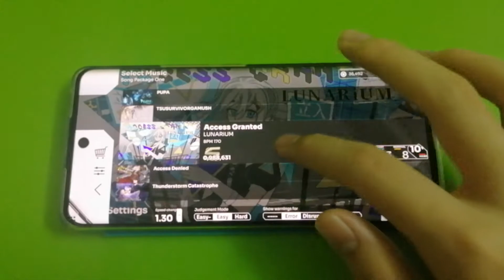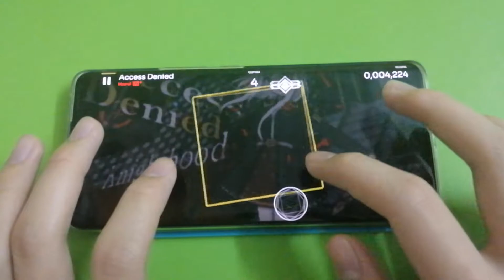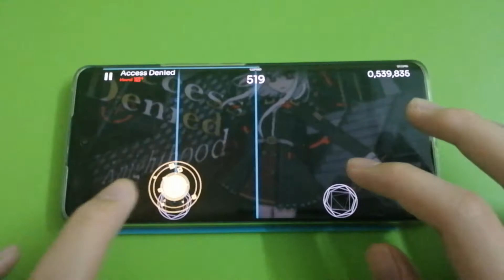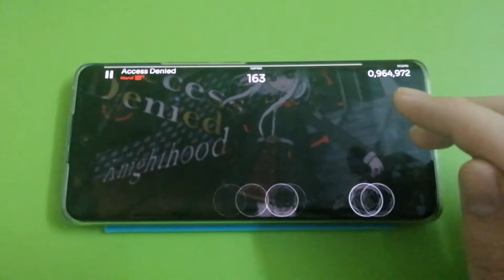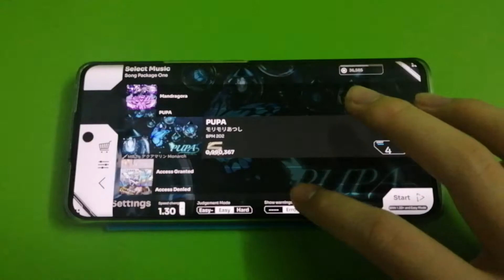[Orzmic 2.5.1]Access Denied - Knighthood Hard 10+ First Try!!!